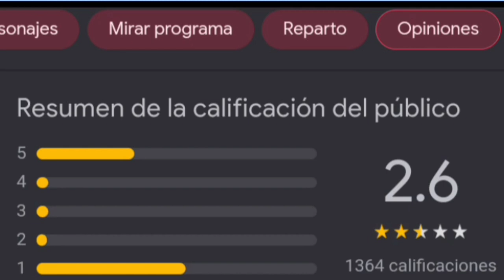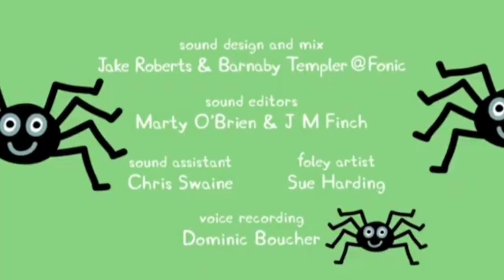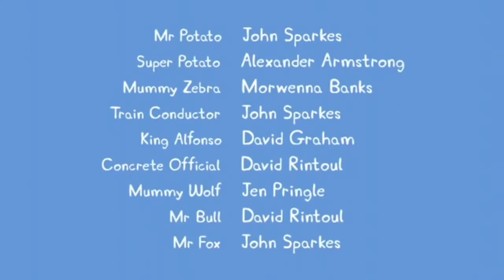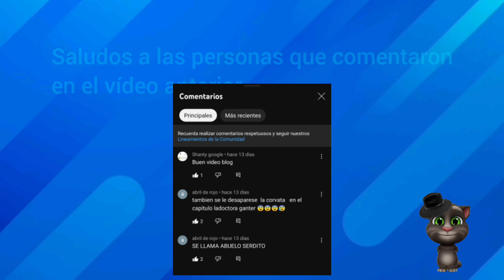4 Historias de Peppa pig y Bluey (Historia de Peppa pig Editado)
Hola a todos, bienvenidos a un nuevo video, hoy les traemos 4 Historias de Peppa y Bluey comencemos.
Requisitos para ganar el premio.
1 Comentar en todos mis videos del 15 de mayo al 10 de Junio QUIEROMIPREMIO tal cual esta escrito
3 listo, los ganadores se anunciaran en un próximo video del 10 de Junio 2023